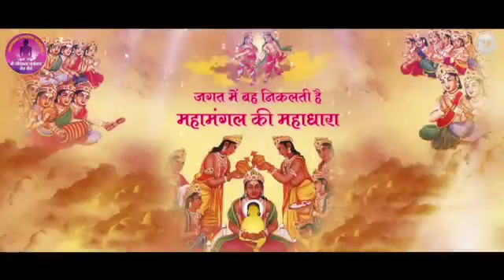29th Jan, 2017 Highlights of Shri Jirawala Parshwanath Jain Tirth Pratistha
29th29 Jan, 2017    Highlights of Shri Jirawala Parshwanath Jain Tirth Pratistha